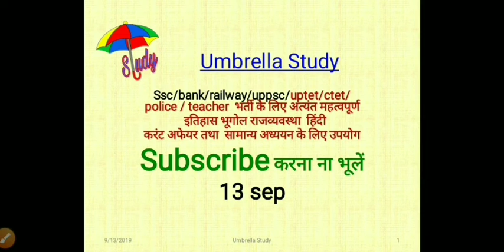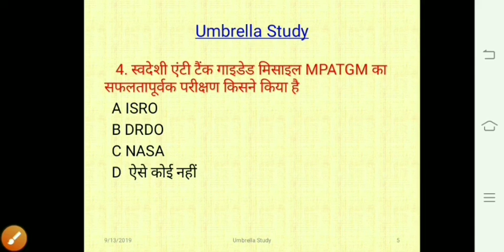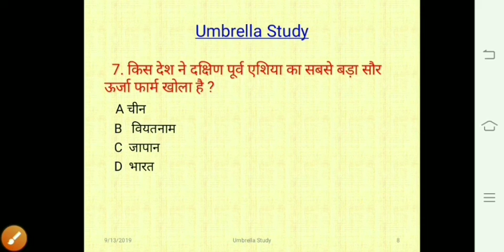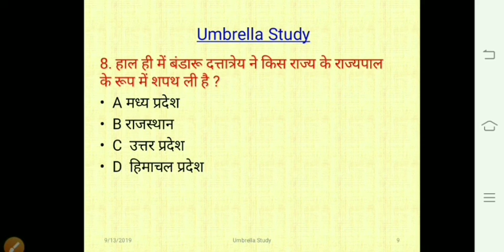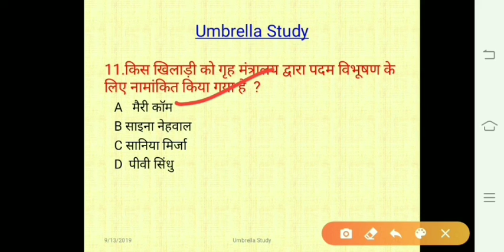DCA03: 13 SEP 19 - With Imp Questions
If you find this video helpful to you then
Thanks.
To download this file in pdf,